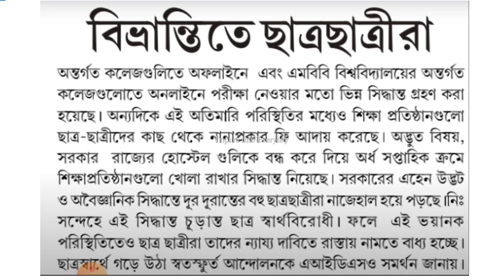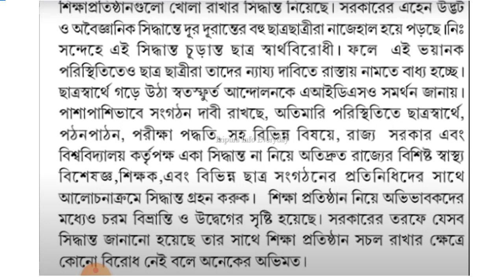পরীক্ষা নিয়ে চরম বিভ্রান্তিতে ছাত্রছাত্রীরা / Tripura Info 22 January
নমস্কার বন্ধুরা আপনাদের স্বাগত জানাই Tripura Info Everyday ইউটিউব চ্যানেল। প্রিয় বন্ধুরা এই চ্যানেলটিতে আপনারা পাবেন ত্রিপুরার সব রকমের শিক্ষাসংক্রান্ত বিজ্ঞপ্তি, সরকারি ও বেসরকারি চাকরি সংক্রান্ত বিজ্ঞপ্তি।এবং online যেকোনো রকমের support. এই চ্যানেলটি খোলা হয়েছে শুধুমাত্র আমার ত্রিপুরাবাসী ভাই ও বোনদের জন্য।

                                 ধন্যবাদান্তে
                    আপনার শুভচিন্তক সঞ্জয় নাথ